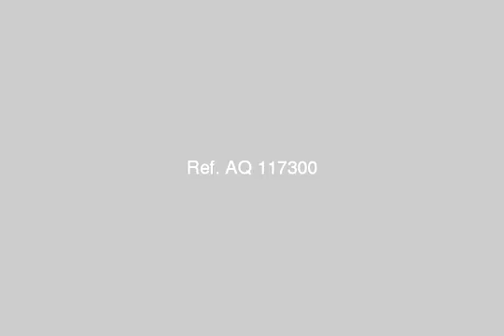Apartment For Sale In Dumiat - mlseg.com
Apartment For Sale In Dumiat بـ دميـاط الجديـدة - منطقـة الساحــل - قريبة جـدا من البحـر ( منطقـة شاليهـات وعمـارات )شقــة 76 متر صافي ( غرفتين + صالة + بلكونة ألوميتال + حمام به طقـم كامـل + مطبـخ )دور أول ( ارضى مرتفـع وتحتها بـدروم )لها مدخليـن (مدخل أمامي منفصل ومدخل من العمارة )بحريـة شرقيـة قبلـية - على ناصية - تطل على حديقة والطريق الدوليتشطيب اكسترا سوووبر لوكس على المفتاححصة فى الارض - حصة فى الجـراج والسطـحمطلوب نهااااائي 300 ألف بدون فصــال -- من المالك مباشرةالاتصـال للجـاديـن - دميـاط الجديـدة - منطقـة الساحــل - قريبة جـدا من البحـر ( منطقـة شاليهـات وعمـارات ) - Egypt Real Estate | Dumiat | Apartment For Sale